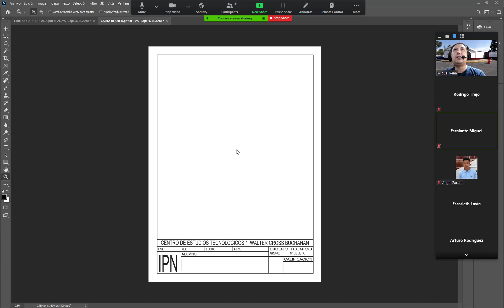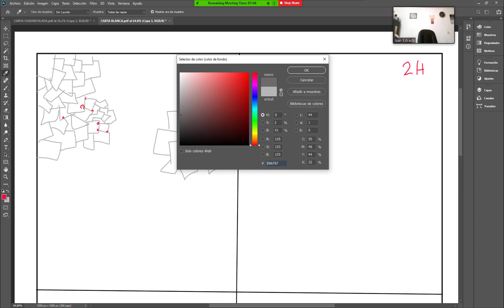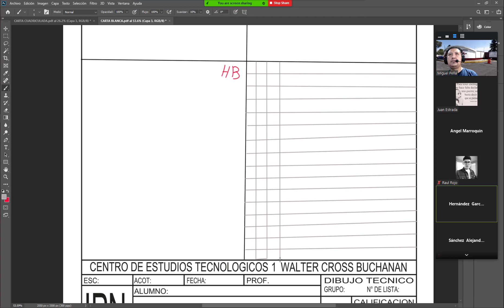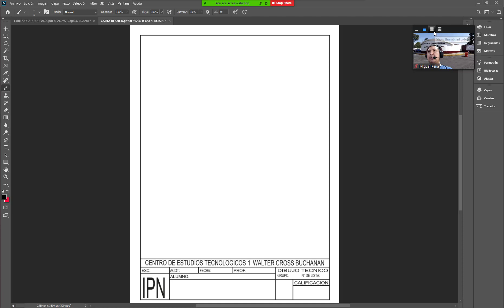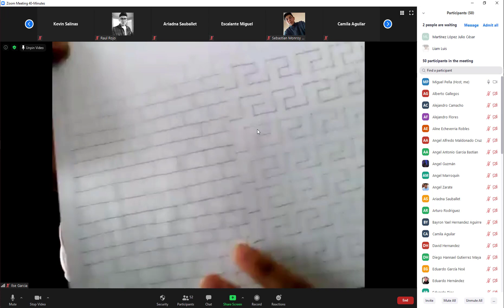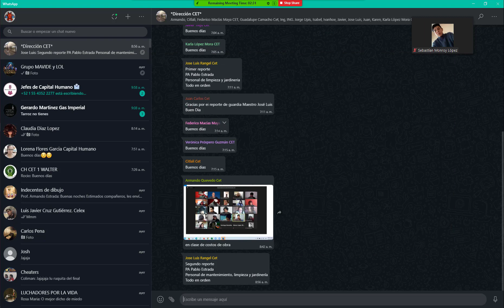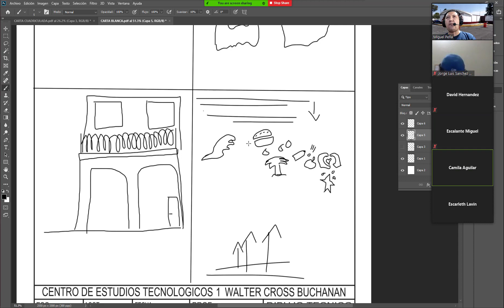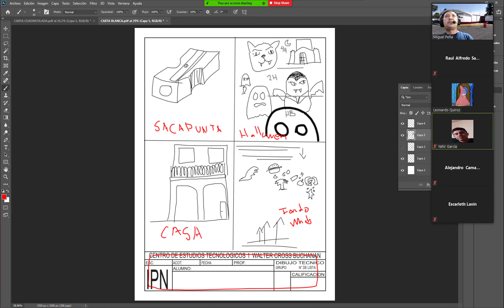13 OCTUBRE 2020 (TRAZO A MANO ALZADA 2)